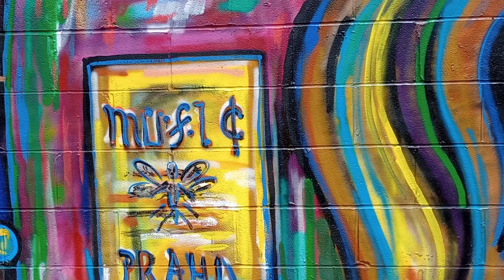Eclipse watching party in Deep Ellum